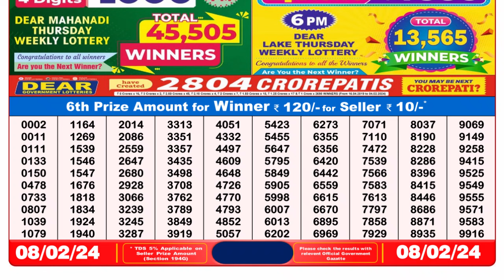Dear Lottery Sambad 8pm today 08.02.24 Nagaland State Lottery Result